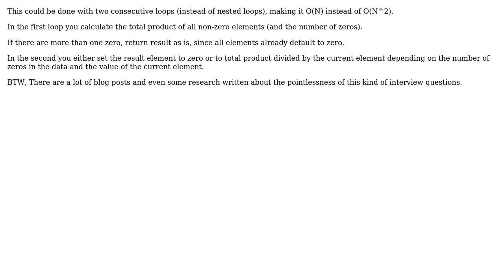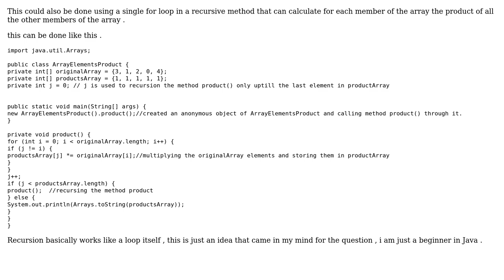Code Review: Finding products of all other members of an array (2 Solutions!!)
Code Review: Finding products of all other members of an array

With thanks & praise to God, and with thanks to the many people who have made this project possible! | Content (except music & images) licensed under CC BY-SA | Music | Images & others | With thanks to user TorbenPutkonen user Frank user Alec user Akshay soni and the Stack Exchange Network Trademarks are property of their respective owners. You are responsible for your own actions.